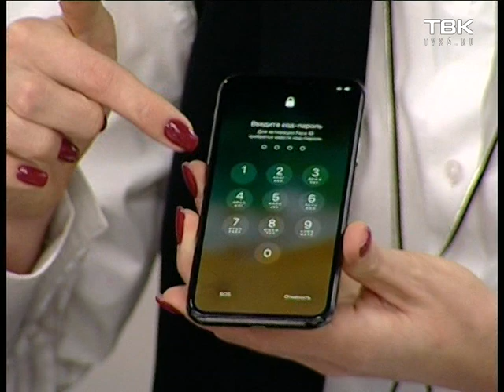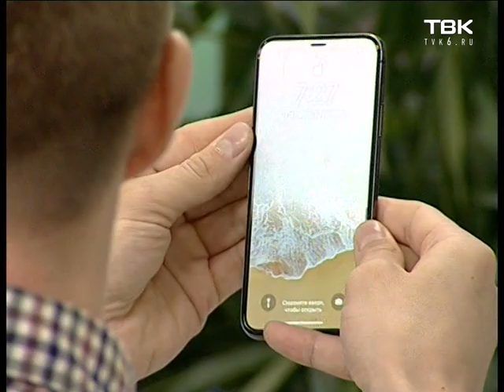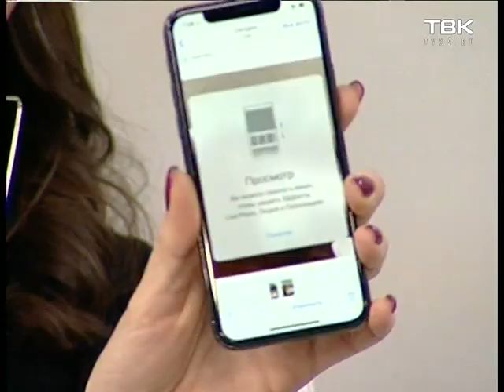Iphone X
Тестируем новинку Iphone X! Стоит ли за него отдавать 110.000 рублей? Нам интересно и Ваше мнение о дорогостоящей новинки, пишите в комментариях.